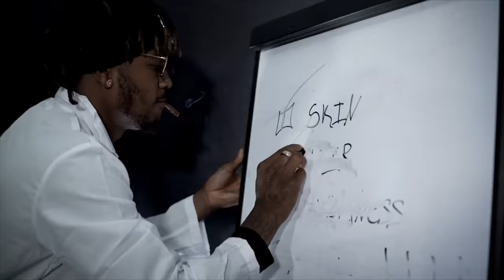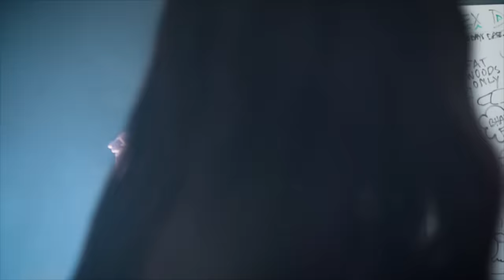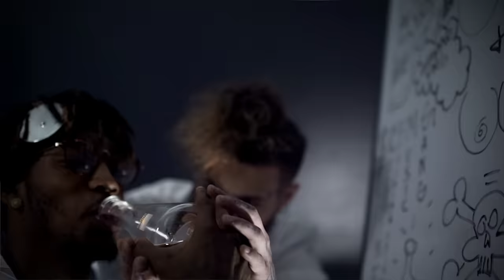Krash Minati - Pick A Poison feat. Doobie (Official Video)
Watch the official music video of Krash Minati's “Pick A Poison” featuring Doobie

Produced by Doobie
Directed by DJ Hylyte
Shot by Digital Matter Media
Edited by Khil Datta